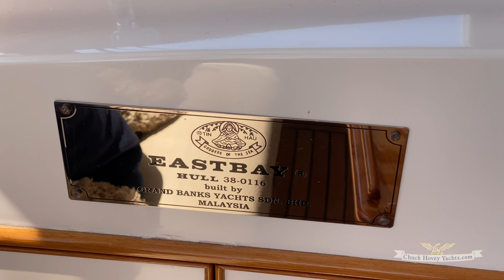38' Grand Banks Eastbay 2002 AMERICA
38' Grand Banks Eastbay 2002 AMERICA

Simply the finest and most equipped Eastbay 38 HX available today.  “America” is very special with custom features and is a real head turner.  Current owner completed a 2021 refit which included new Garmin navigation electronics with engine room cameras, new HD TV Entertainment system, new upholstery and soft goods and canvas package, new Glendinning Electronic Engine Controls, new Caterpillar CMPD color electronic engine display gauges, new bow and stern thrusters, and complete mechanical preventative maintenance for the low hour Caterpillar diesels and Northern Lights generator.  Inverter and air-conditioning and new varnish make “America” ready for the season.  LLC titled.